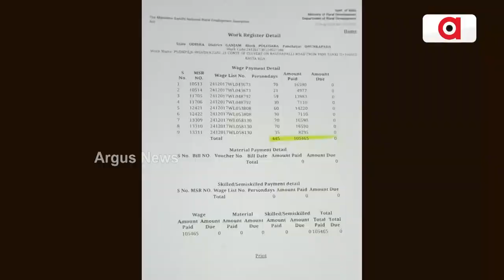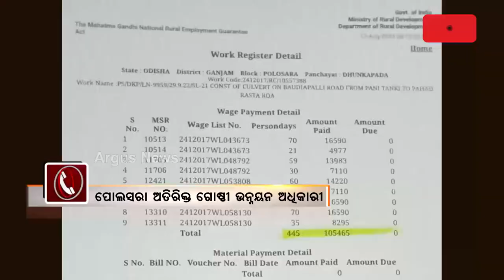MGNREGA Scam | False Bill Without Any Work In The Name Of Constructing Culvert